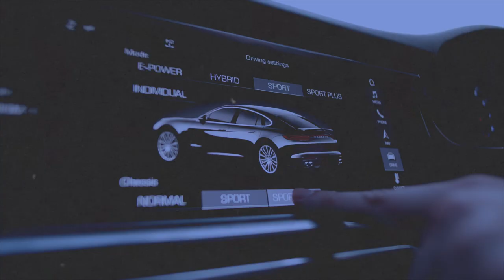Comment contourner la règlementation airbnb dans les grandes villes ?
Comment faire face aux règlementations appliquées dans les grandes villes sur la location courte durée. C'est l'objet de cette vidéo.
Et j'ai une solution pour vous.

Tags de la vidéo